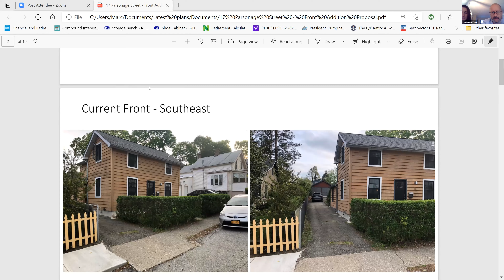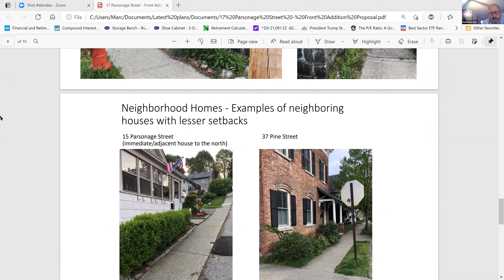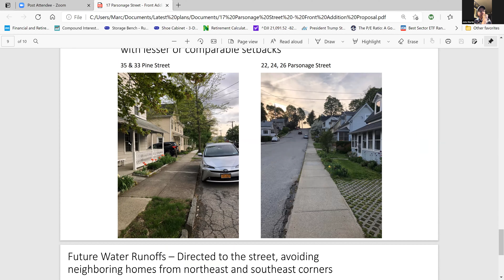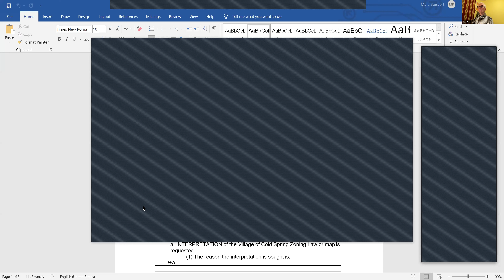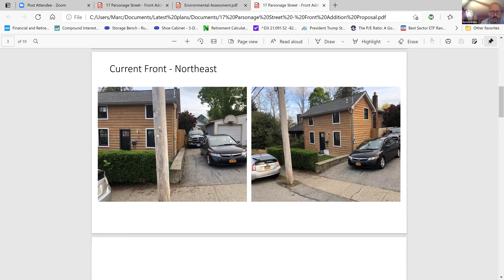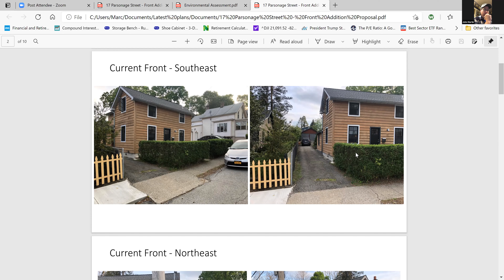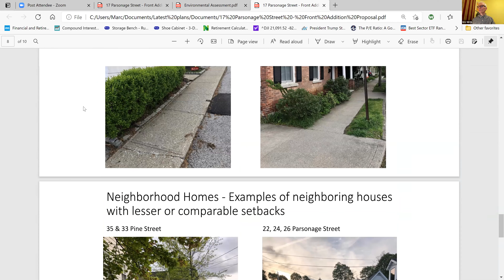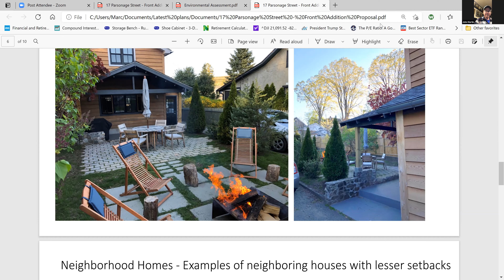Zoning Board of Appeals 5-6-2021